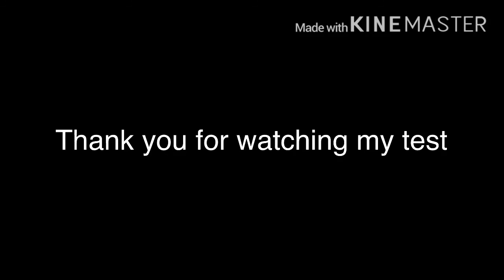A test of a Gacha life character blinking (sorry it’s bad)